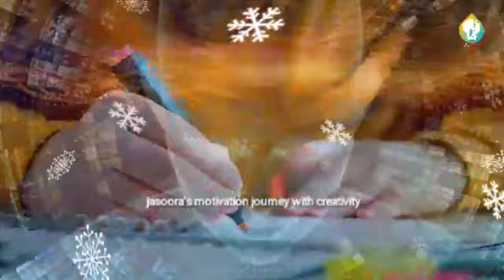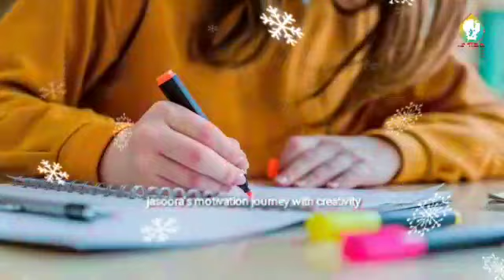கற்றலின் இரகசியங்கள் ( Secrets of leaning)